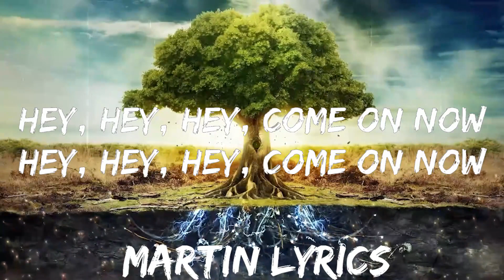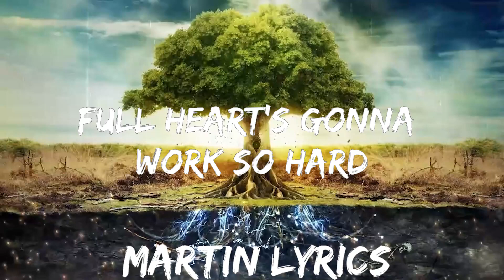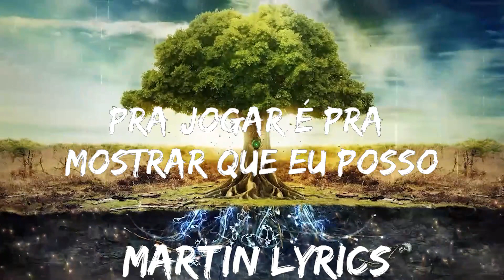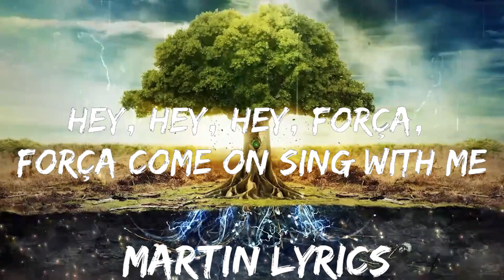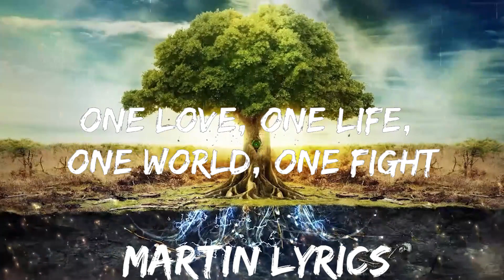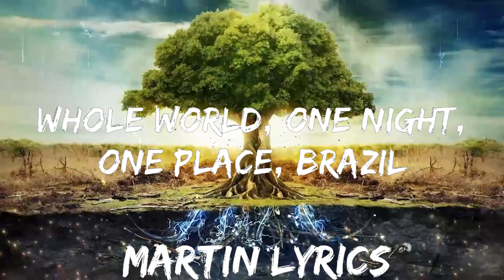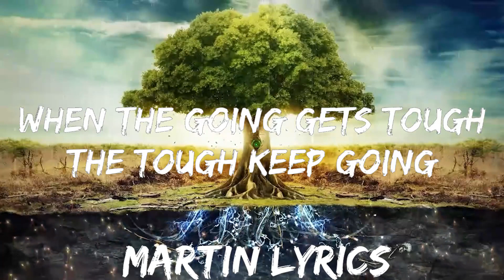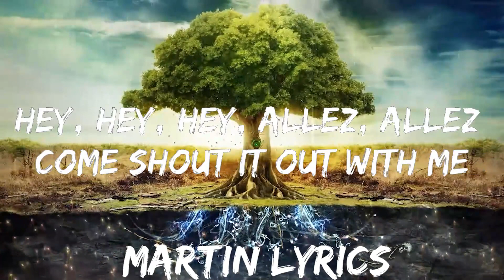Pitbull - We Are One (Ole Ola) (Lyrics) ft. Jennifer Lopez | Best Vibing Music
​🎧 Pitbull - We Are One (Ole Ola) (Lyrics) ft. Jennifer Lopez

🎤 Lyrics: Pitbull - We Are One (Ole Ola)

[Chorus: Pitbull, Claudia Leitte]
Put your flags up in the sky (put 'em in the sky, jogue lá no alto)
And then wave 'em side to side (side to side, lado a lado)
Show the world where you're from (show 'em where you're from, we are one, baby)
Show the world we are one (one, yêu, life)
Ole ole ole ola

The tough keep going
One yêu, one life, one world, one fight
Whole world, one night, one place, Brazil
Everybody put your flags in the sky and do what you feel
[Pre-Chorus: Pitbull]
It's your world, my world, our world today
And we invite the whole world, whole world to play
Es mi mundo, tu mundo, el mundo de nosotros
Invitamos a todo el mundo a jugar con nosotros

[Break: Pitbull]
Jenni, dale!

[Verse 2: Jennifer Lopez]
One night, watch the world unite
Two sides, one fight, and a million eyes
Full heart's gonna work so hard
Shoot, fall, the stars, fists raised up towards the sky
Tonight watch the world unite, world unite, world unite
For the fight, fight, fight, one night, watch the world unite
Hey, hey, hey, força, força come on sing with me
Hey, hey, hey, allez, allez come shout it out with me
Hey, hey, hey, come on now

[Chorus